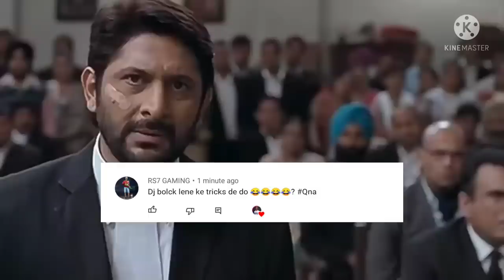YATISH BHAI QNA VIDEO IN GARENA FREE FIRE 🔥